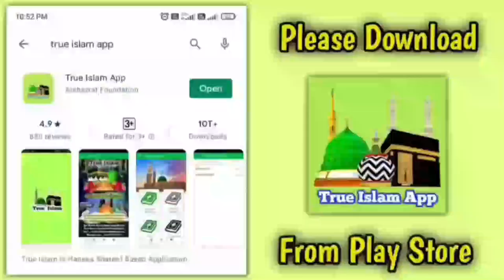Kapra Dhone Ke Bad Bhi Napaki Ka Nishan Reh Jata Hai | Kya Nishan Baki Rehne Se Kapda Napak Rahega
(NEWS & Update) 📰 📅⏰
Upcoming Videos & Live Timing
Sikander Warsi about kapde pe napaki ka nishan ho to
SMS Warsi about kapda kab pak hoga
Kapra Dhone Ke Bad Bhi Napaki Ka Nishan Reh Jata Hai
Kya Nishan Baki Rehne Se Kapda Napak Rahega